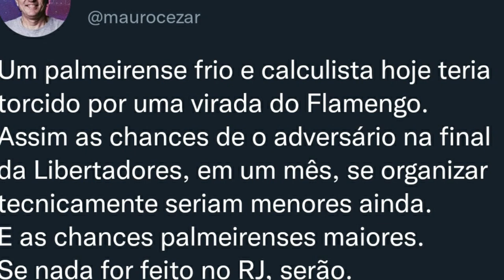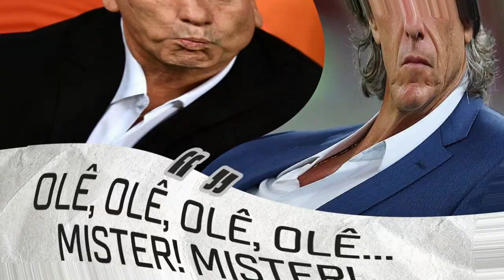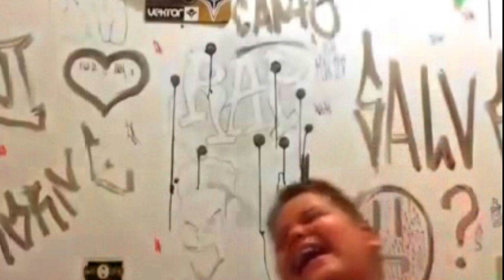Os memes da internet da eliminação vergonhosa do Flamengo no Maracanã para o Athlético-PR 3 x 0